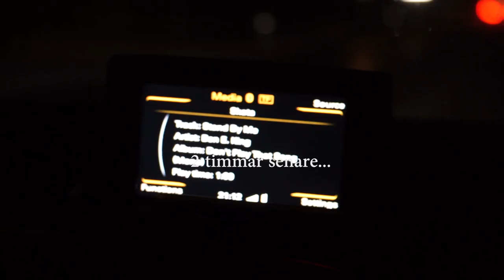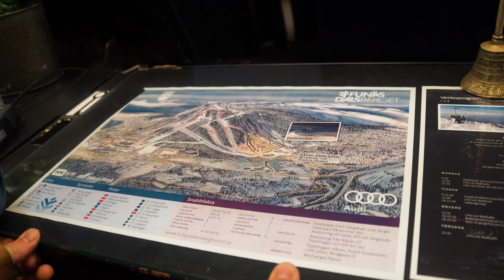Road trip till Funäsdalen. (Skidor, bad & prank) Vlog 6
Vi anländer till Funäsdalen! Åker skidor och letar hopp till stora januari filmen. Elis och Jakob lurar på Oscar och Erik baddräkter.